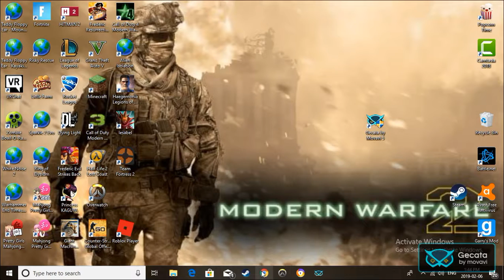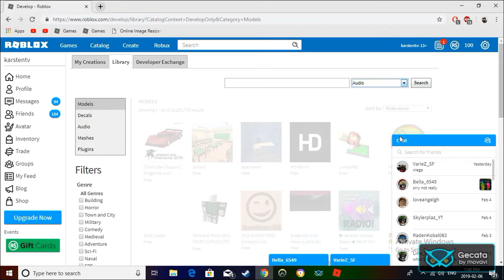how to put ID songs on roblox games